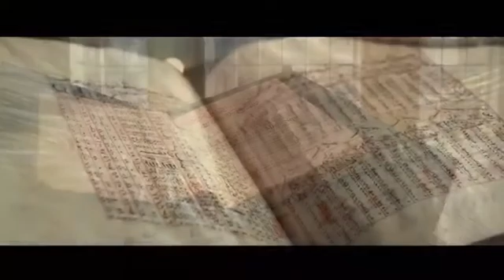Ulugh Beg The Man Who Unlocked The Universe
Documentary feature exploring life and scientific legacies of Ulugh Beg, produced by Lola Karimova, to be screened in Ischia and Venice International Film Festivals